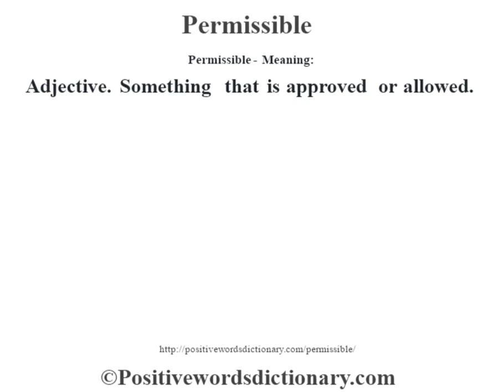Permissible definition | Permissible meaning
Permissible definition. Find out the meaning of Permissible and the meaning of many other positive words at positivewordsdictionary.com